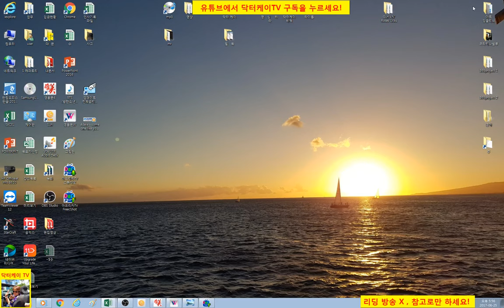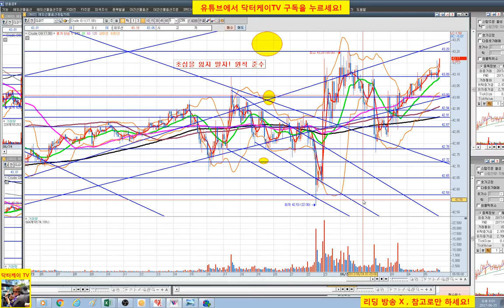= 닥터케이 TV = 주식 기초강의 41회 / 중심매매